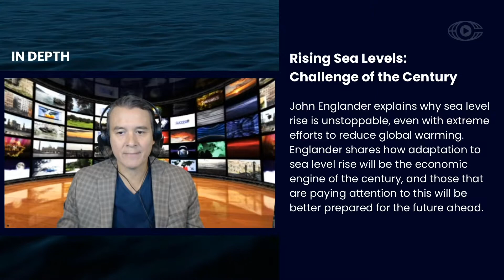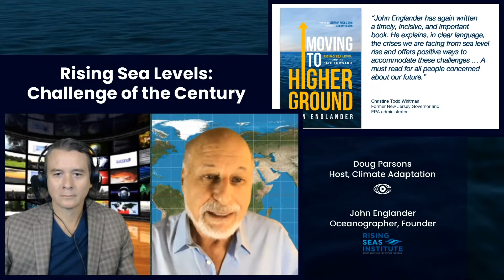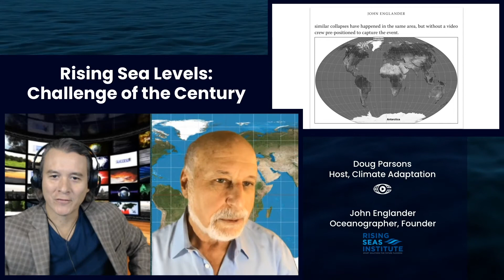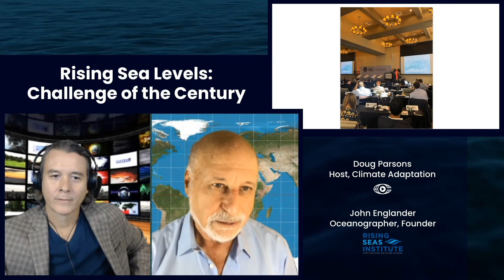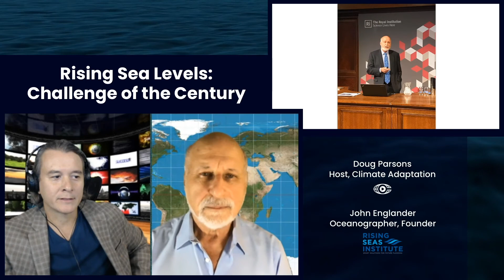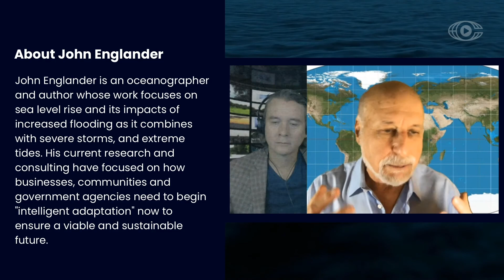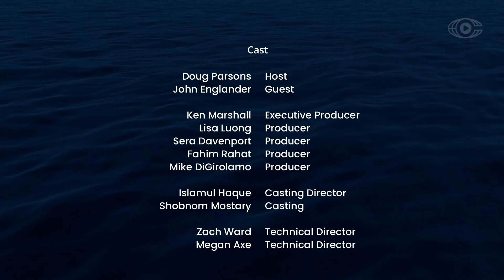Rising Sea Levels: Challenge of the Century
John Englander talks about how rising sea levels may be the challenge of the century and the extreme efforts it will take to reduce global warming so that its impacts can be reduced somewhat. He stresses to plan and execute adaptation to global sea level rise now as it will be the economic engine of the future.

Watch all of our live and on demand episodes on our home platform, cimpatico.tv.